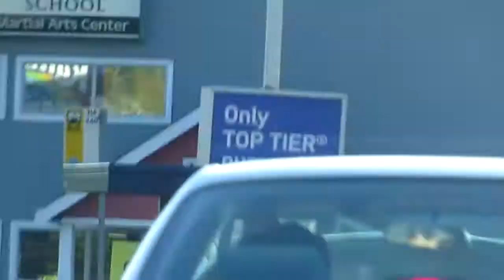Приключения Энергетиков. Сиетл. День 02